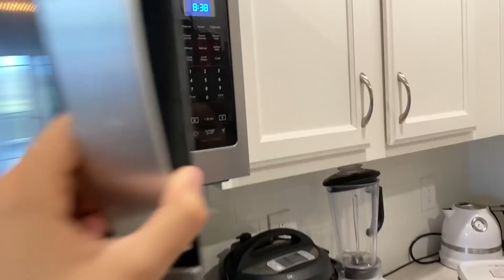CAFÉ DA MANHA SURPRESA NA CAMA PRA NOSSA MÃE